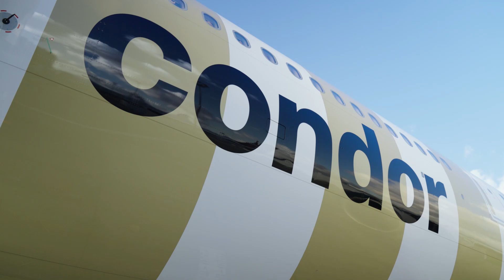A330neo: The Heir Apparent - Season 2, Episode 3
At Condor, traveling efficiently – and in style – starts with the A330neo. Chief Executive Officer Peter Gerber and Managing Director Christian Schmitt explain how the A330neo’s exceptional fuel efficiency and leading passenger experience are designed to please the conscious traveller.